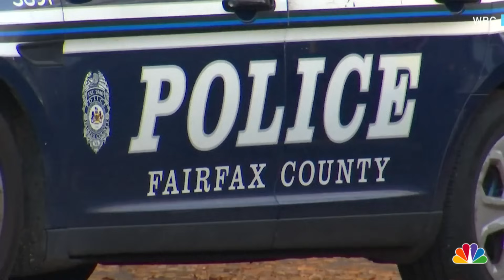U.S. Park Police officer charged in shooting death of fellow officer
Police say a U.S. Park Police officer unintentionally shot and killed a fellow officer in a Virginia apartment. WRC's Dominique Moody reports.